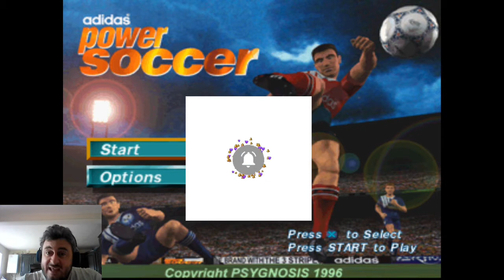Adidas Power Soccer PlayStation 1 Game Play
Adidas Power Soccer, An amazing game that was out on PlayStation 1. Come join me & see how I got on & see what happens, Lets see if I can still class myself as a GREAT RETRO GAMER!!!

Lets play Retro Gaming.

Don't forget to look through the other videos from Football Manager 2018, Football Manager 2020, Championship Manager 01/02 & Ultimate Soccer Manager.